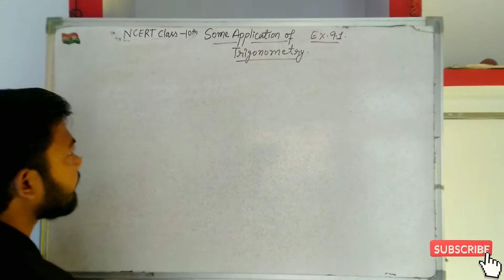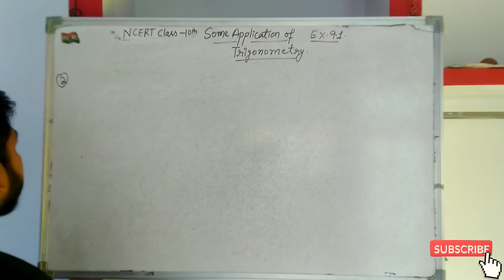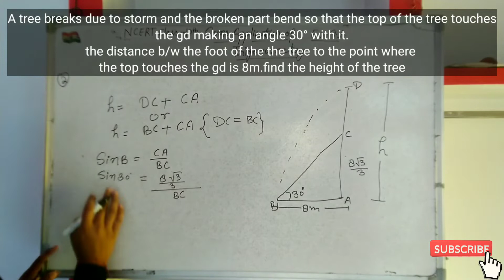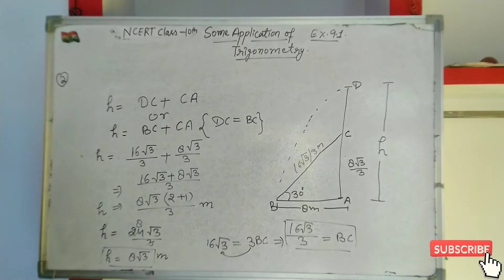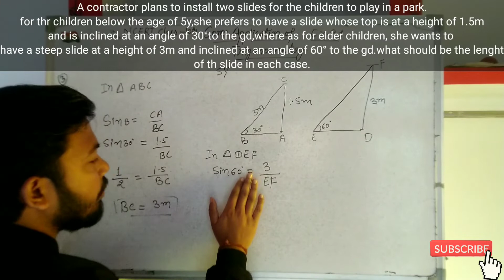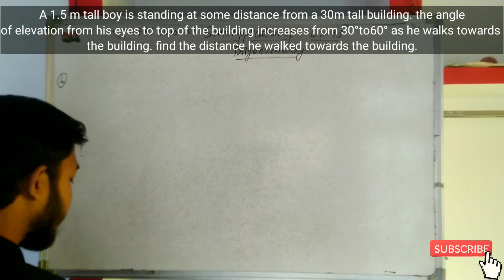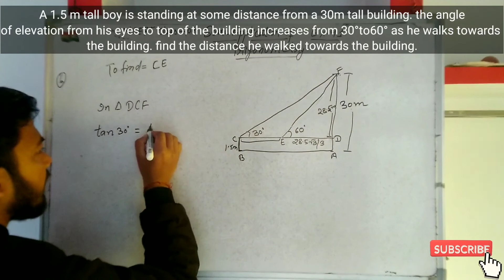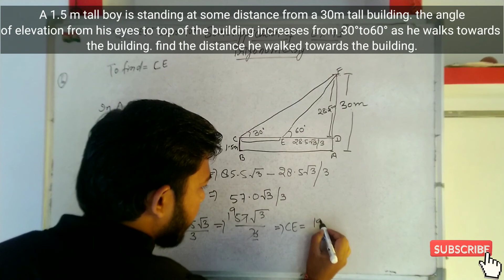Ncert class 10th ch-9 some application of trigonometry (solution)